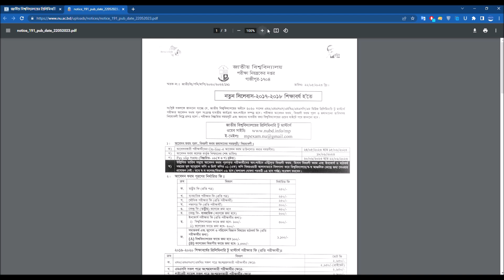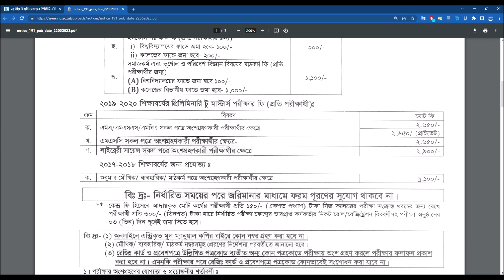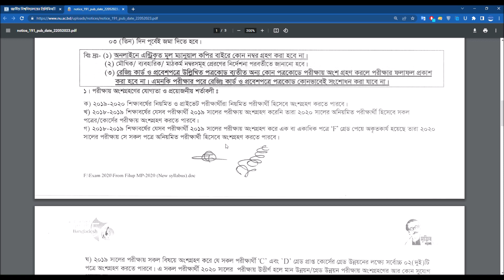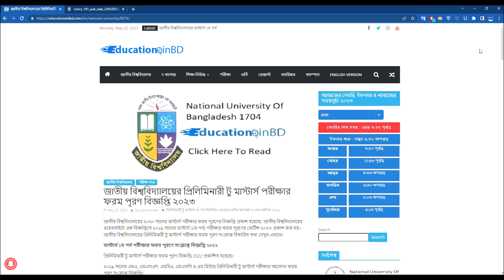NU Preliminary to Master’s Exam form fill up 2023 প্রিলিমিনারী টু মাস্টার্স ফরম পূরণ বিজ্ঞপ্তি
পূর্বানুমতি ব্যতীত ভিডিও প্রিন্ট/ইলেক্ট্রনিক মিডিয়া কিংবা সামাজিক যোগাযোগমাধ্যমে 'যেকোনো ধরনের' প্রচার আইনত দণ্ডনীয়।